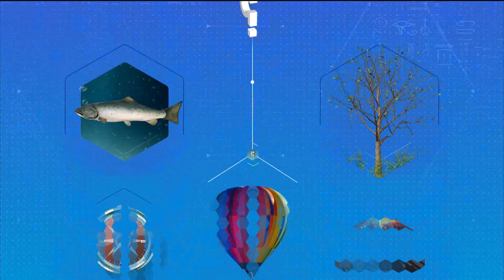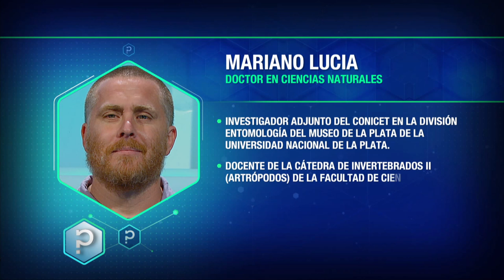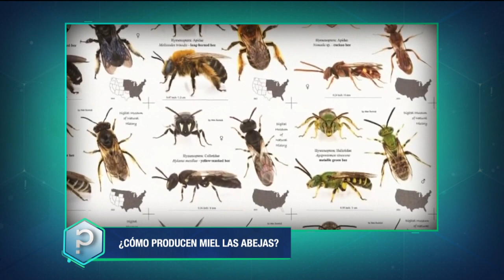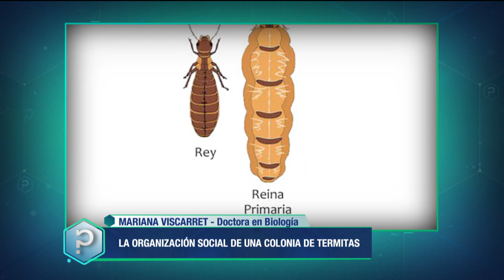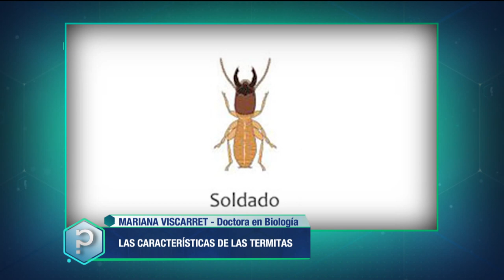Insectos Sociales - Todo tiene un porqué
Se denominan insectos sociales a aquellos que muestran eusocialidad, el nivel más alto de organización social que se da en ciertos animales.

Sus características son el cuidado cooperativo de las crías, las castas estériles, el altruismo reproductivo y la superposición de generaciones de adultos (madre y crías adultas y jóvenes).

Se observa en hormigas, especies de abejas de los géneros Apis y Bombus y de la tribu Meliponini, especies de avispas de la familia Vespidae, termitas y también en algunos miembros de Thysanoptera y algunos pulgones.

Nos visitaron Mariano Lucia, doctor en Ciencia Naturales y Marcela Castelo doctora en Ciencias Biológicas.